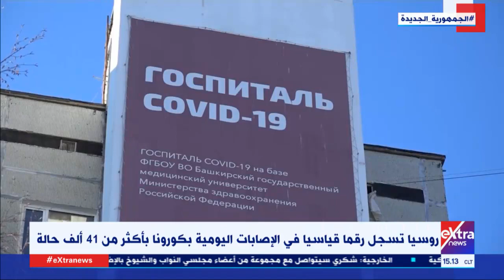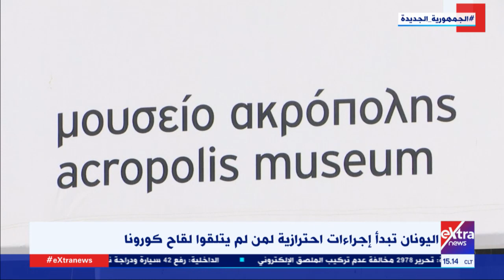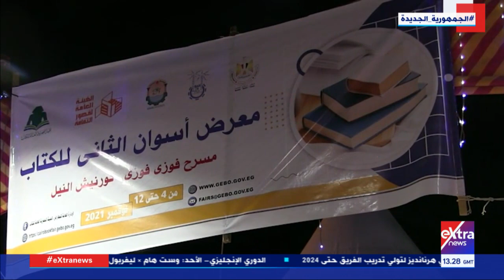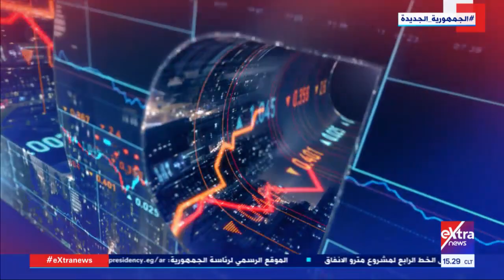جولة الـ 3 عصراً الإخبارية مع ندى رضا ولما جبريل - كاملة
6 نوفمبر 2021